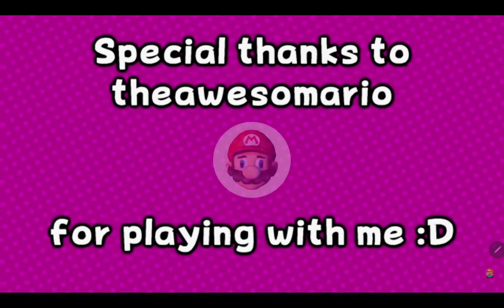Waluigi plays doors with Mario